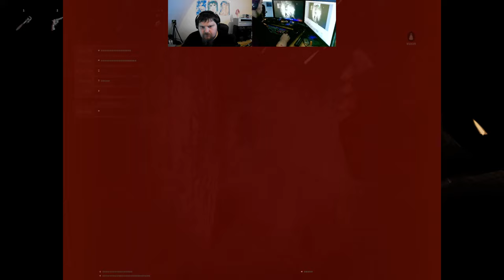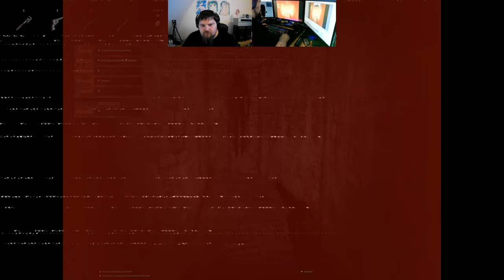Let´s Play Total Chaos TC v1.40 Director Cut (gzdoom) #31